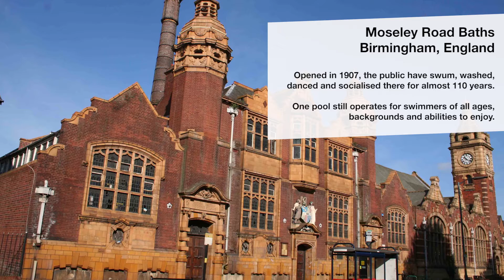2016 Watch - Let's Keep Swimming at Moseley Road Baths, United Kingdom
Moseley Road Baths, an Edwardian swimming hall, is at risk of being closed due to cutbacks in government spending by the Birmingham City Council. Local advocates, led by the Friends of Moseley Road Baths, have been working since 2006 to keep the baths open and make the case for their social, historical, and architectural significance. A Watch Day in October 2016 attracted over 300 visitors of all ages who enjoyed a day filled with activities celebrating 109 years of Moseley Road Baths. In this video, co-produced by World Monuments Fund with the support of American Express, users of the historic baths share their experiences and emphasize the importance of the historic site for the diverse urban community it serves.